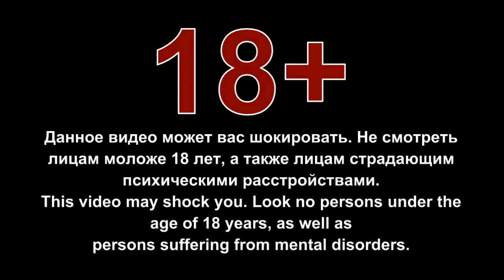Подборка ДТП №82 (Автомобили). Compilation of accidents #82 (Car Crash) 18+